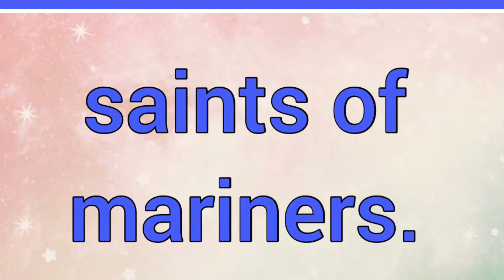Castor | Name Origin Meaning Variations